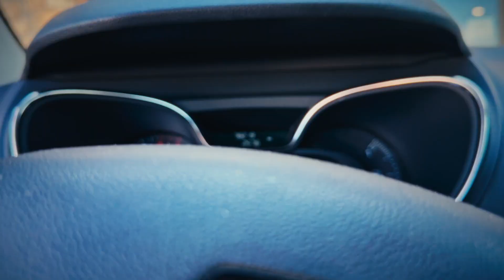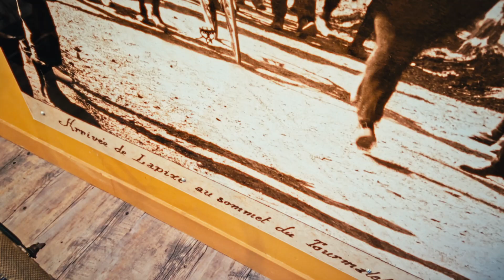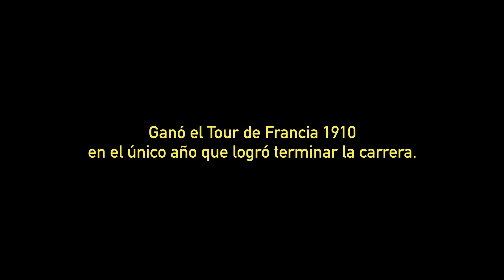TROLL DE LOS BOSQUES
Octave Lapize murió a los 29 años en la I Guerra Mundial.  En 1910 se convirtió en el primer ciclista en coronar el Col du Tourmalet en una etapa de 326 kilómetros.

Las carreteras pirenaicas eran intransitables  y tuvo incluso que apartar piedras del camino para completar la ascensión, al  llegar a meta se encaró con los organizadores  al grito de "¡asesinos!"

Ganó el Tour de Francia 1910 en el único año que logró terminar la carrera.